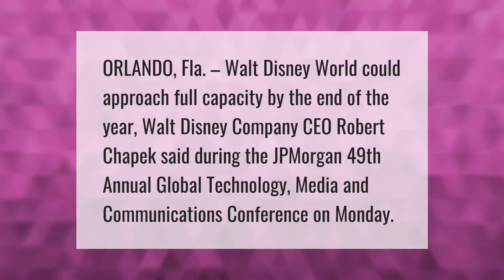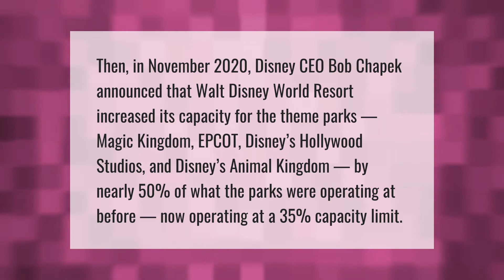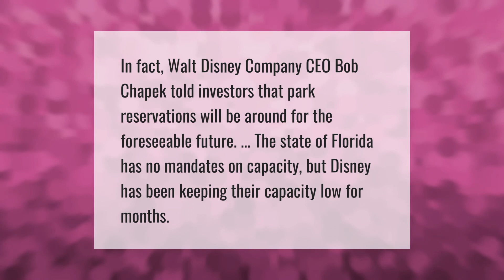Is Disney World opening to full capacity?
00:00 - Is Disney World opening to full capacity?
00:36 - Is Epcot at full capacity?
01:10 - Will Disney bring back FastPass?
01:40 - Will Disney change capacity?

Laura S. Harris (2021, June 21.) Is Disney World opening to full capacity?
    AskAbout.video/articles/Is-Disney-World-opening-to-full-capacity-255315